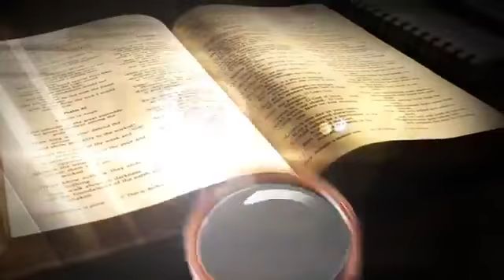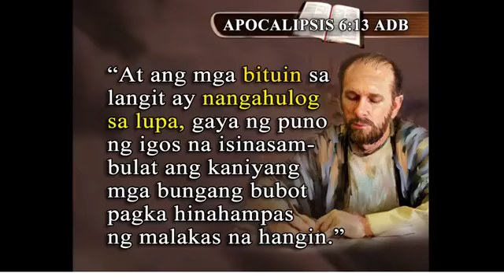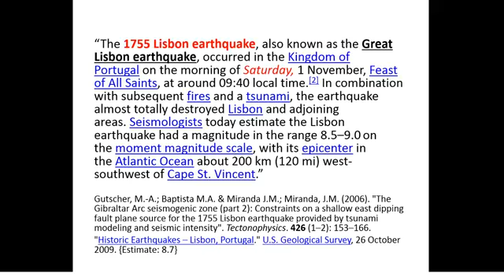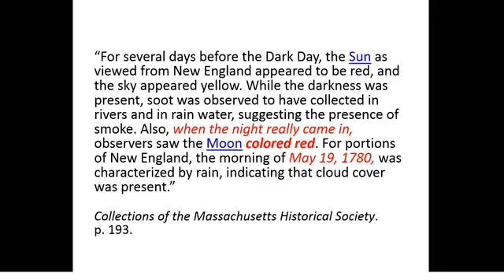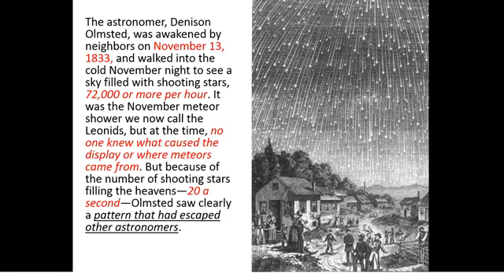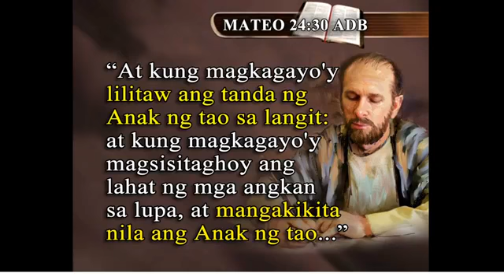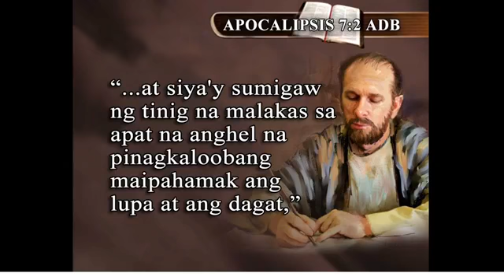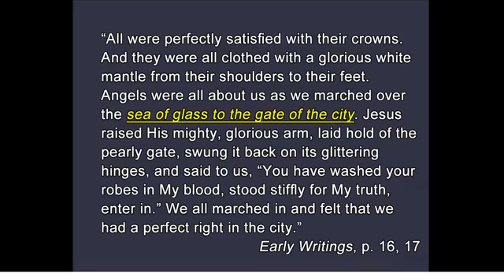ROF Vesper Program of Pasig SDA Church - 6th and 7th seals of Revelation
ROF Reasons of our Faith Media Ministry presents #44 Vesper Program of Pasig SDA Church thru ROF Media Ministry - 6th and 7th seals of Revelation

Reasons Of Faith Media Ministry lead by Brother Melvin Sarmiento and his media crew. This media ministry deals with the evidence of our SDA faith, why we believe, what we believe. They don't take side, they take stand. They are objective on getting evidence with the used of Holy Scriptures as the only basis of our faith.

Please SUBSCRIBE to our channels and hit the NOTIFICATION bell, click LIKE & SHARE button and COMMENT down below on how this video touch your heart in any way, especially your spiritual life.

Thank you friends. May God richly bless you.